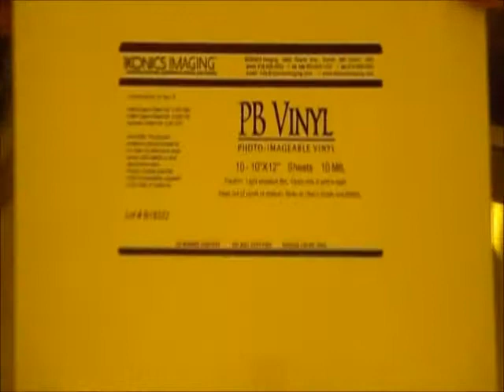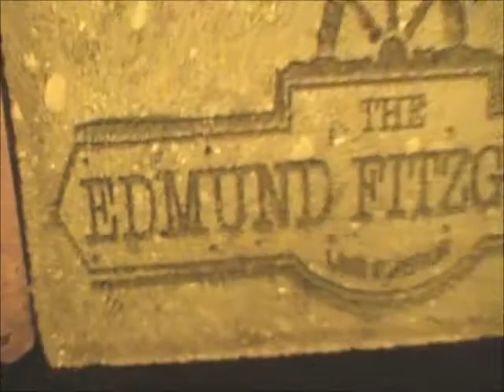Ikonics Washout Brick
Engraver's Choice, a Distributors of Xenetech's CO2 Laser and CNC-Engraver/Routers, Ikonics SandBlasting and Film Media, RMI Lasers Plus Coreldraw trainer to the graphics Industry!